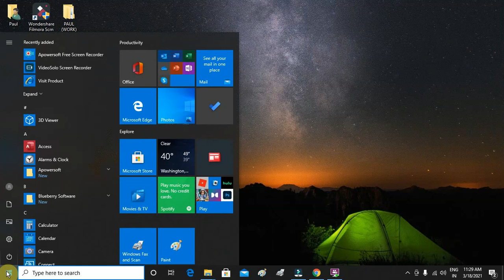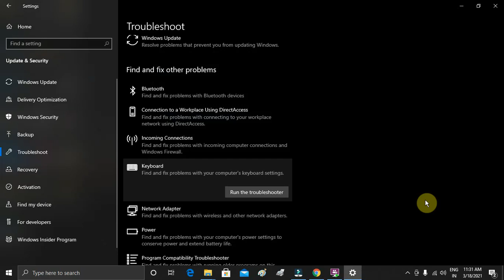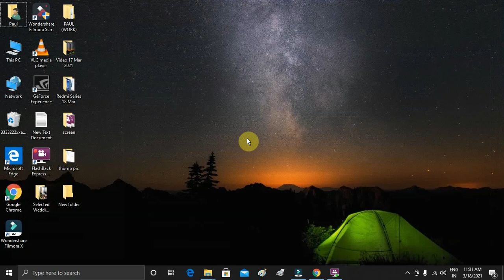Fix Windows 10 Auto Keypress Problem Soleved